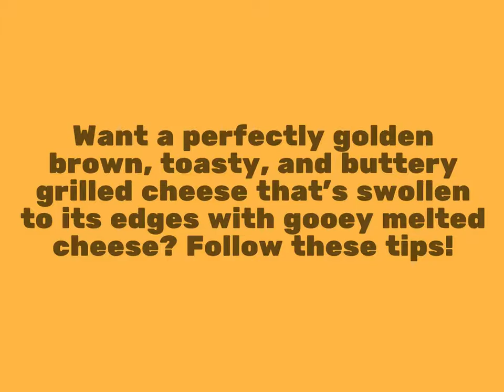Tips For That Perfect Grilled Cheese | Stephen Overton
My name is Stephen Overton and I'm sharing some of the incredible tips I've learned for making the perfect grilled cheese.